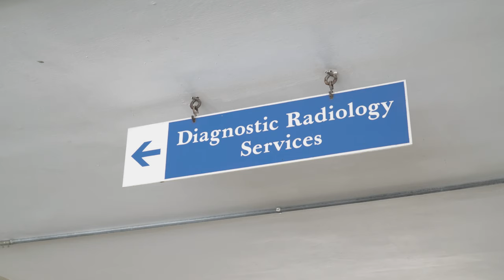The Pink Corner: Breast Screening Services w Elena Pinder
Welcome to another episode of The Pink Corner: Conversations about women.

In this episode, we speak to Elena Pinder, Marketing Manager for Diagnostic Radiology Services. She shares a look at the services available for the detection of Breast Cancer.

Together, we can Feel It, Find It, Fight It!
Follow us @BarbadosToday and @DiagnosticRadiolgybb for all the updates and stories!

Set design by @abedsbarbados